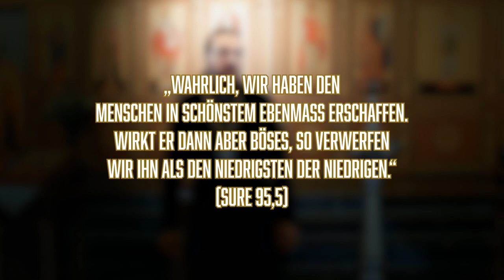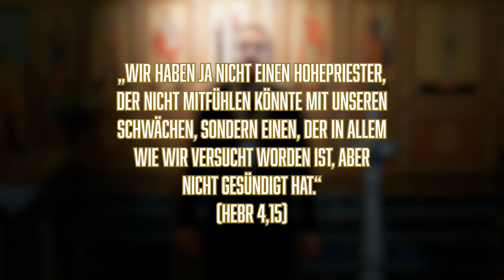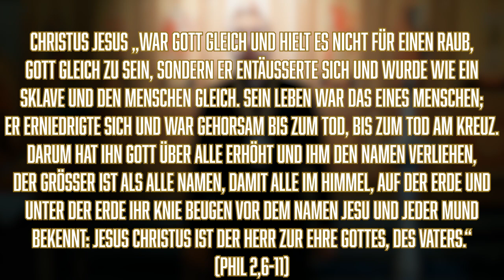Zu wem betete Jesus, wenn Er selbst Gott ist?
Jesus Christus betete zu Gott obwohl er selbst Gott ist. Warum er das tat und warum es dafür einige gute Gründe gab, ist leicht zu begreifen. Angefangen von der Vorbildfunktion, bis hin zum natürlichen Bedürfnis eines jeden Menschen.

Christ.-orth. Informationszentrum
IBAN: DE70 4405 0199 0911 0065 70
BIC: DORTDE33XXX